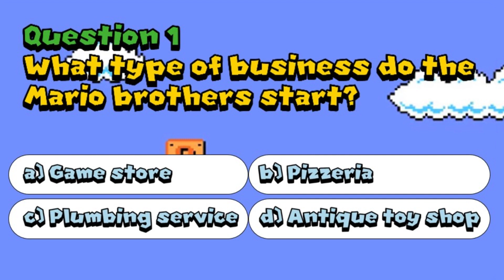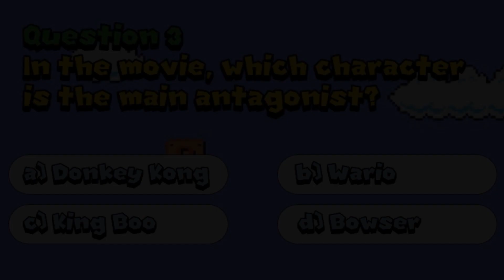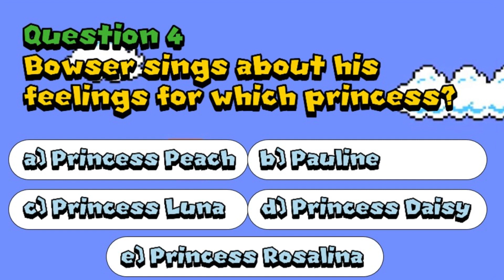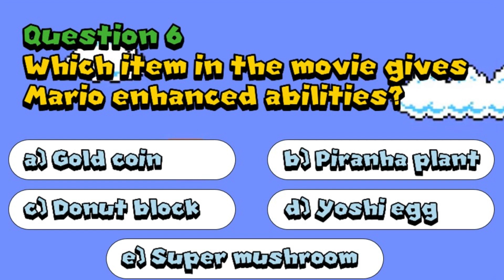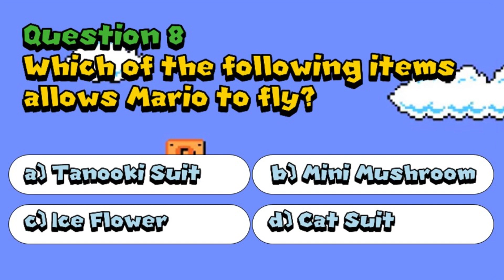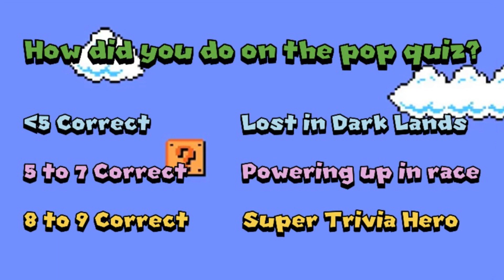The Super Mario Bros. Movie (2023) Quick Trivia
Hi everyone, in today's video, we will play a quick and fun trivia game to test your knowledge of the Super Mario Bros. Movie

Film: The Super Mario Bros. Movie
Release year: 2023
Directed by Aaron Horvath, Michael Jelenic
Written by Matthew Fogel
Produced by Shigeru Miyamoto, Chris Meledandri
Production companies: Universal Pictures, Illumination, Nintendo
Adapted from Mario